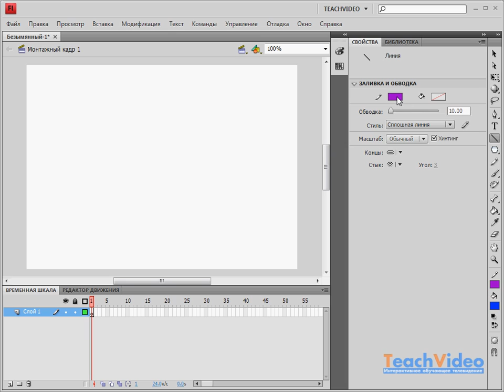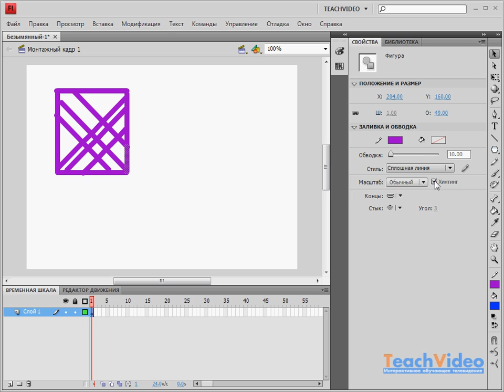Рисование линий в Adobe Flash CS4 (16/41)